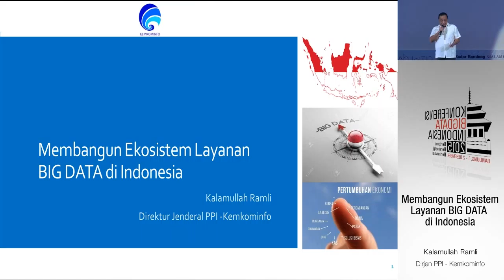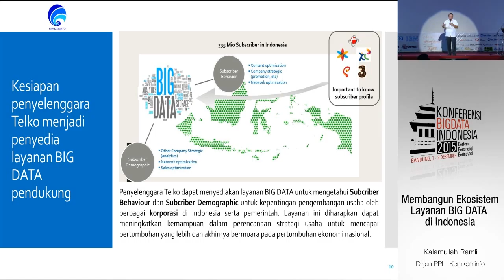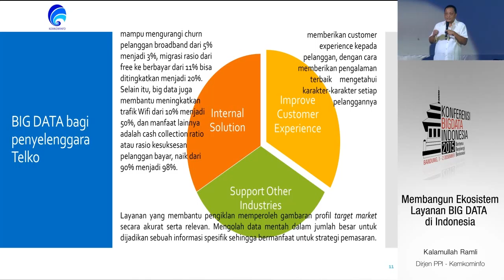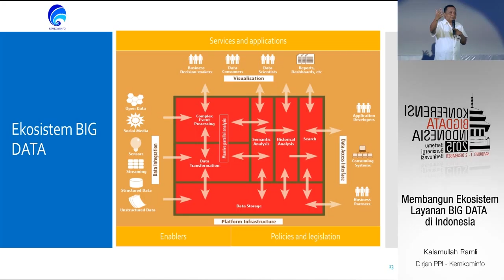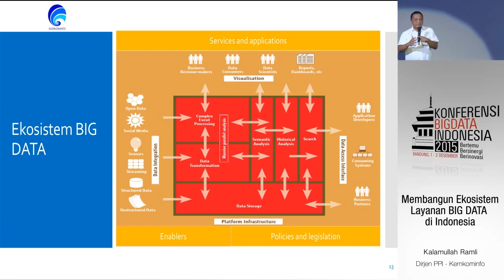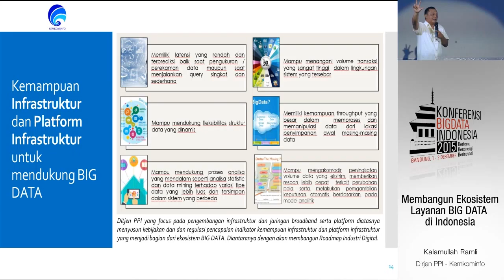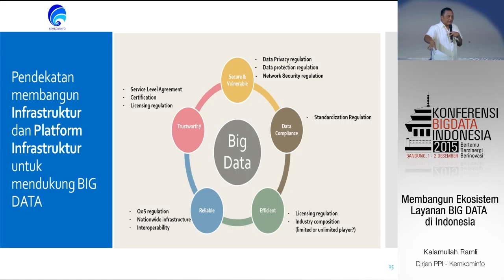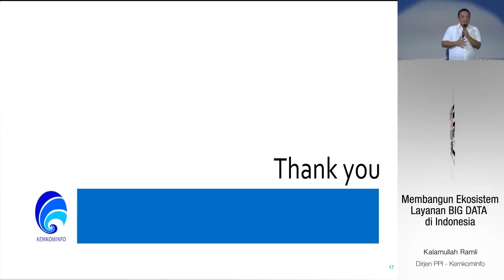[KBI2015] "Membangun Ekosistem layanan BIG DATA di Indonesia" - Kalamullah Ramli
Speaker of Konferensi Big Data Indonesia 2015

Kalamullah Ramli
Dirjen PPI - Kemkominfo

-Membangun Ekosistem layanan BIG DATA di Indonesia-